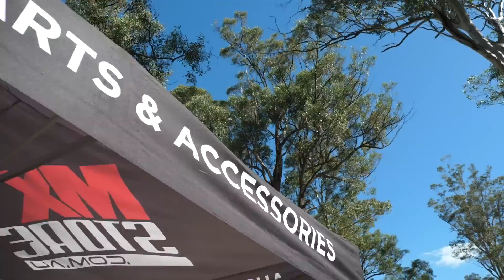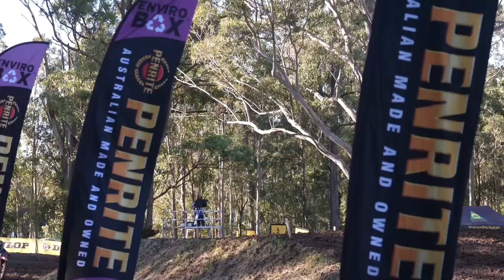MAITLAND DAY TWO | RND 4 | AUS PROMX 2023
Crazy the difference a day can make 😅 but we never stop learning 💪

📸 MotoOnline

Thanks again for all the support!

1:1 & GROUP COACHING AVAILABLE!!

MXstore
Brisbane Motorcycles
Bluefin LED
UNIT
Maxxis Tyres
Motorex
LR110 Elite Motocross Training
Airoh
Backyard Designs
MXRP
Athletic Base
Dino's Bobcat
Ballards
FOX
JTR
Talon
HGS
EK Chains
Supersprox
Kwala Racing